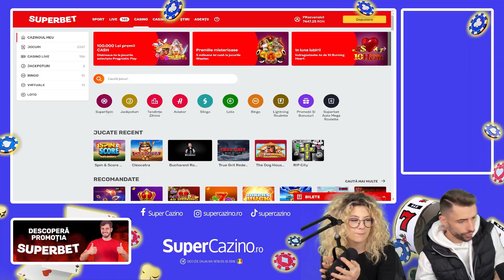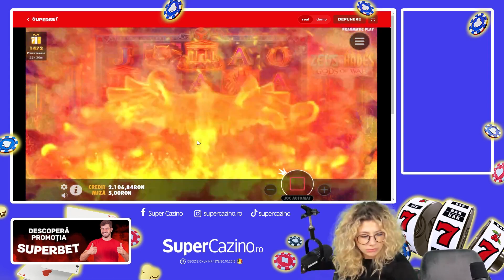CE VOM FACE CÂND NU CÂȘTIGĂM?! 😱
CE VOM FACE C ND NU C ȘTIGĂM?! 😱

Ne revedem la un nou stream unde ne punem norocul la încercare la cele mai bune cazinouri licențiate! În fiecare live, profităm de rotiri gratuite fără depunere așa cum găsești numai pe SuperCazino. Testăm câte un bonus fără depunere de la cele mai bune cazinouri din industria jocurilor de noroc online și vedem unde „mușcă”.

Ești cu noi în asta, așa că vrem să vedem ce ai de zis în chat-ul dedicat stream-ului. Cine știe, poate că ne vei da chiar tu pontul care ne va aduce câștigurile. Alegem miza și, cu noroc, ajungem la dublaje, unde vrem să auzim părerea ta. Ghicește culoarea cărții alături de noi și hai să ne bucurăm de câștig dublu!

Așteptăm să ne propui sloturi de jucat și să alegem împreună cele mai bune păcănele online. Până acum am testat aparatele cele mai cunoscute, precum Shining Crown, The Dog House și Sweet Bonanza și s-a lăsat cu speciale și rotiri fără depunere bonus. Iar dacă vrei să continui rundele la aparate online fără noi, intră pe SuperCazino și alege-ți bonusul preferat!

Te invităm să apeși butonul de Like și să te abonezi la canalul nostru pentru conținut exclusiv dedicat păcănelelor live. Păstrează notificările pornite pentru a nu rata niciun stream Supercazino!

❗Încurajăm Jocul Responsabil!
❗Supercazino deține licență ONJN nr. 1879/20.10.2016.
❗Fii responsabil!

Supercazino este locul unde vei găsi cele mai tari oferte de la cazinouri de top din România cum ar fi Superbet, Netbet, 888, Betano, Mr Bit, Winner, Magic Jackpot, Vlad Cazino și multe atele. Bucură-te de bonus la înregistrare de la cazinouri online legale. Poți juca pacanele online gratis pe Supercazino.ro.